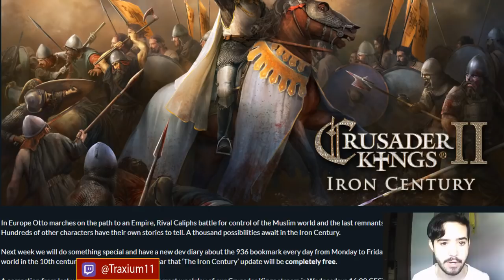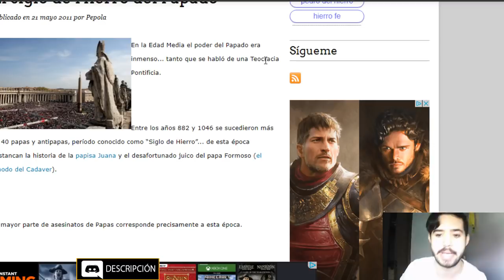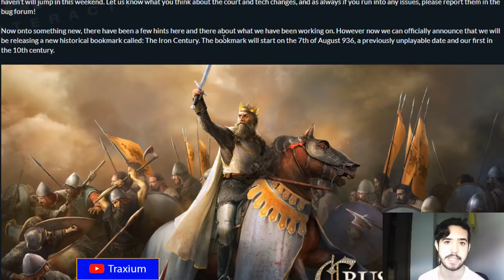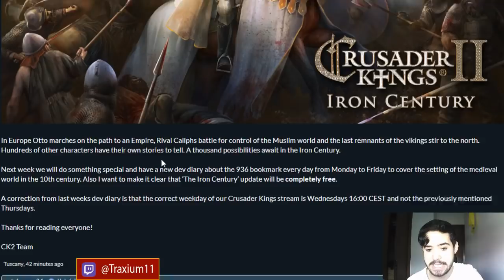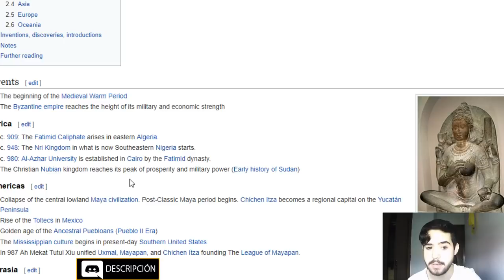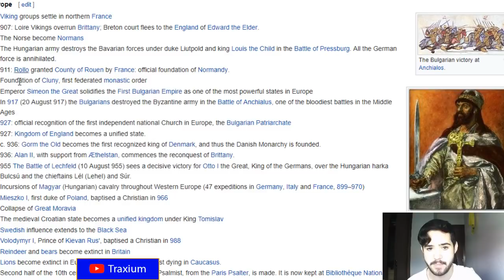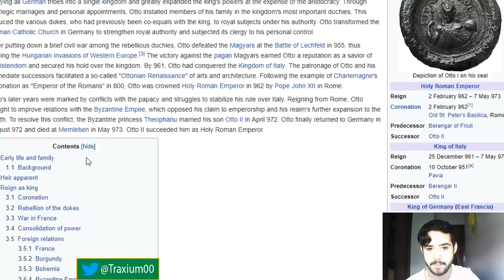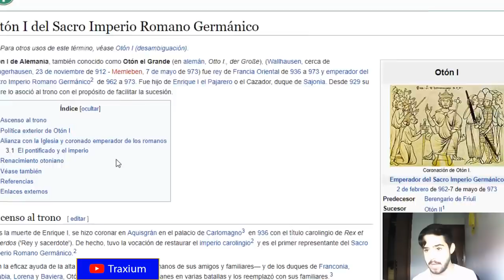ANUNCIADO IRON CENTURY - NUEVA ACTUALIZACIÓN DE CRUSADER KINGS 2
Crusader Kings II: 2012
Europa Universalis IV: 2013
Stellaris: 2016
Hearts of Iron IV: 2016
Imperator Rome: 2019